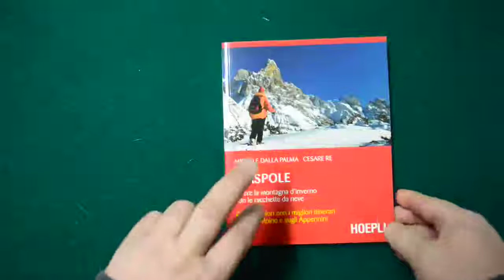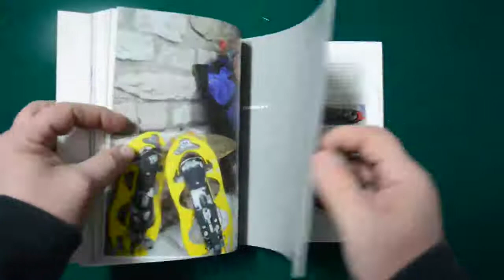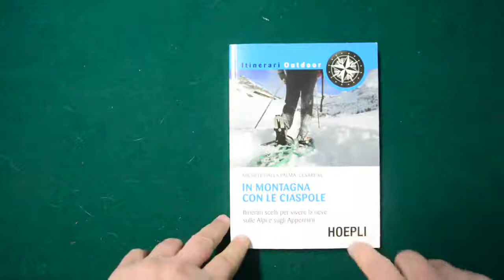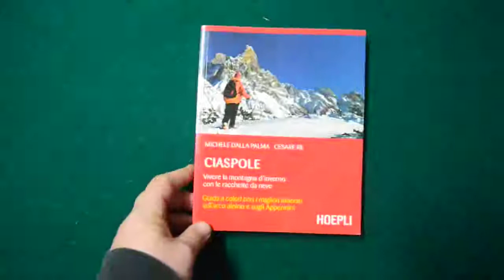Libro: Ciaspole, vivere la montagna d'inverno con le racchette da neve.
Primo manuale di escursionismo invernale, scritto da Michele Dalla Palma e Cesare Re. Questo libro, partendo dalla scelta dei materiali più idonei per ogni "ciaspolata" illustra la progressione, i rischi,  le norme di sicurezza, le tecniche di progressione, il meteo. La seconda parte descrive numerosi itinerari in tutto il territorio italiano, con molte fotografie a colori. Hoepli Editore. Il secondo volume, "In montagna con le Ciaspole", è una raccolta di itinerari su  Alpi e Appennini.